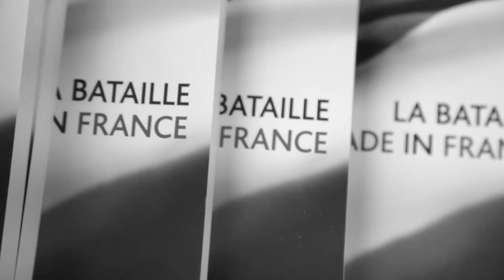Un Autre Regard avec Françoise Sivignon en quelques mots et images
Un Autre Regard, le 21 novembre 2017 avec Françoise Sivignon. Un événement du cabinet Cohen Amir-Aslani